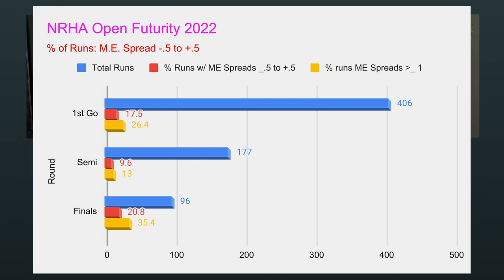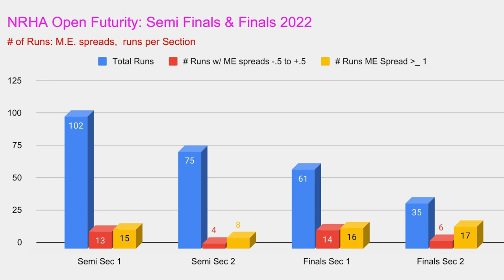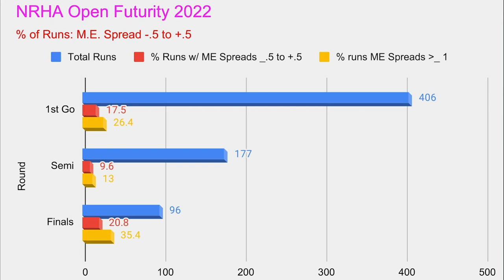Maneuvers & Spreads: How Reining Judges scored the NRHA Futurity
35% of the NRHA L4 Open Finals had maneuvers of 1 point or more.  When the judging system fails to evolve, it becomes the limiting factor in competition.

Seasoned exhibitors know the importance of studying their score sheets after they show. But what are they supposed to think when one judge says a maneuver was poor and another says it was good? What does this say about the judging system? Jody Brainard & Brian Dygert examine the maneuver scores from the 2022 NRHA Futurity and share their discoveries and statistics on spread maneuver scores at even the most prestigious events with the most experienced judges.

In this episode the Cowboys tackle hard questions like:
Why do spreads happen, especially across zero?
What is an acceptable spread?
What impact does the industry, class, or level of competition have on the standard?

What you’ll learn:
- The role of the rulebook in judging
- What earns and removes credit when competing in reining
- The timelessness of A. General
- Why steering your horse is (or should be) acceptable

New trails the Cowboys explore:
- Should judging become a team sport?
- Is it time to review all penalties?
- How do we create more separation to reduce ties?

Chelsea Sutton of ConsultMent Agency joins Brian & Jody as they discuss the judging system and its impact on the sport of reining and level of competition.

Resources:
Production, marketing and moderating by ConsultMent.Agency